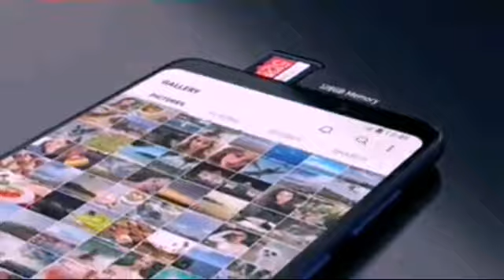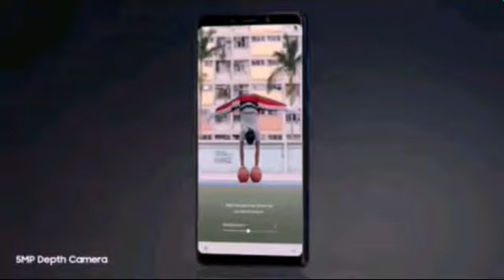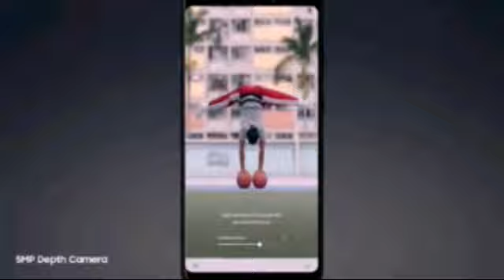Samsung galaxy a9 price In bangladesh 2018 | Bangla Review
Samsung mobile phone company release a new smartphone. Model galaxy a9 4 cameras its phone is world fast quad camera & rear 4 camera Mobile in bangladesh 2018.6 gb ram 128 gb rom + 512 sd card support. Rear 8mp+10mp+24mp+5mp cameras . Front 24 mp selfie camera.
Video credit by Samsung
Upload by Rubel Fakir